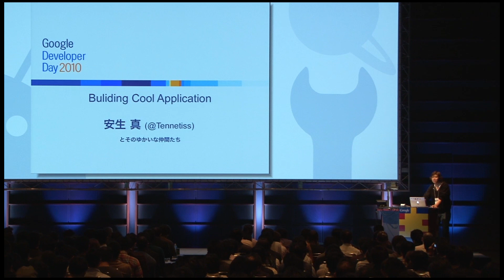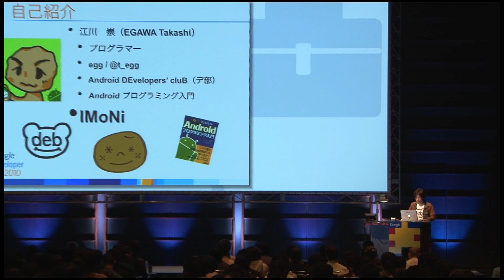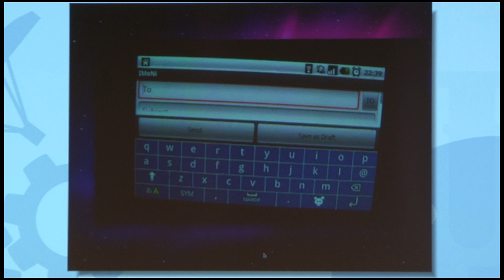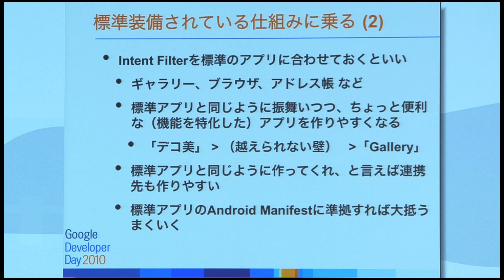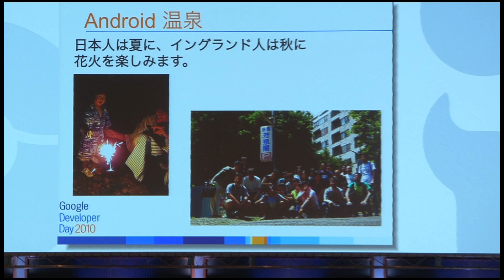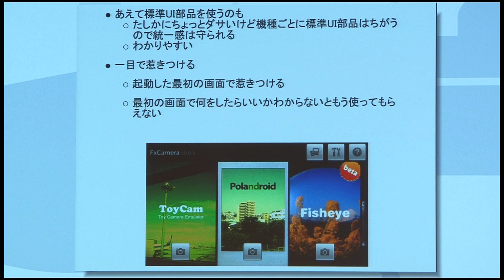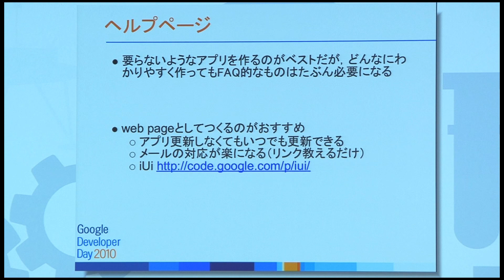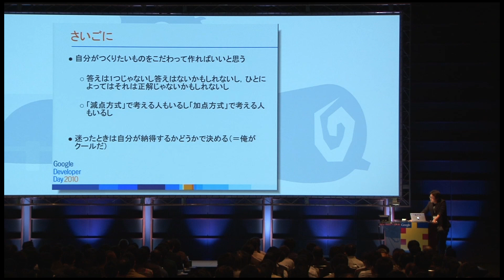Google Developer Day 2010 Japan : クールな Android アプリを作るには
Google Developer Day 2010 Japan
セッション： クールな Android アプリを作るには
スピーカ： 安生真 山下盛史 江川崇

本セッションでは、Android のアプリケーションを Android Market で公開しているデベロッパー 2 人（江川: IMoNi、山下: FxCamera ）の生の声をお届けします。アプリケーションを実際に開発し公開する中で得た実践的なノウハウや注意すべきポイント、UI 操作性の考え方や機能拡張の優先順位付けといった開発のこだわりなど、クールなアプリを開発する上で役に立つエッセンスを、開発者自らがご紹介します。本セッションを聴き終わる頃には、あなたも Android アプリケーションが作りたくなっていることでしょう。

詳しい情報は Google Developer Day 2010 Japan のサイトをご覧ください。